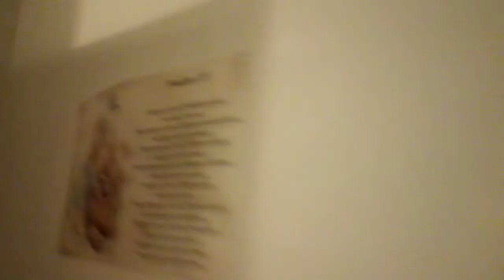The tour around the upstairs of my house